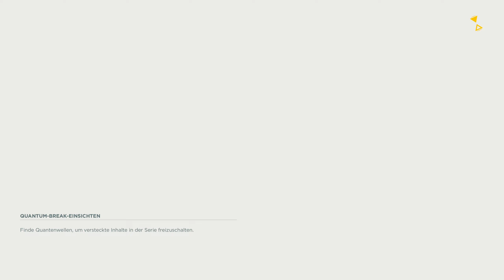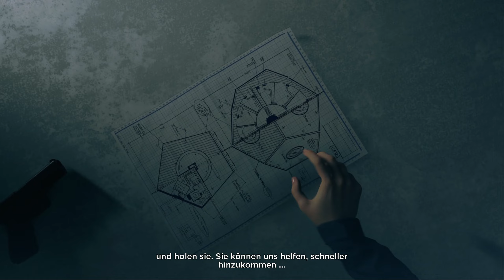Toto ● #22 ● Quantum Break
►In dieser Folge:
Jetzt sind wir wieder am Schwimmbad und machen mithilfe von Amaral die Zeitmaschine bereit. Allerdings verrät uns Beth noch ein kleines Geheimnis...

►QUANTUM BREAK
Entwickler: Remedy Entertainment
Publisher: Xbox Game Studios
Originaltitel: Quantum Break
Genre: Third-Person-Shooter
Erscheinungsjahr: 2016
USK: ab 16
Konsolen: »PC«, Xbox One